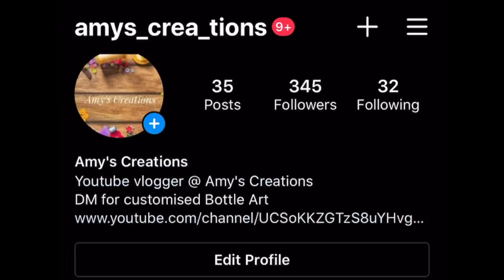Homemade metallic and acrylic paint / Easy paint making at home/ Bottle art paint/Diy Metallic Paint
In this video i will show you 3 easy and different way to make acrylic and metallic paint at home .. Hope you enjoy 😊